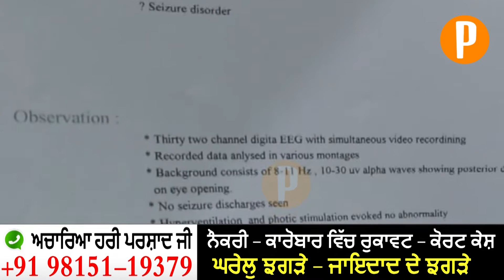Watch This Video Before Play Pub Ji Video Game - Must Watch